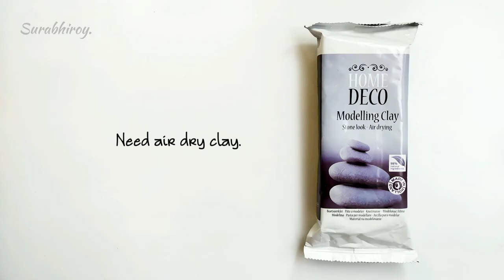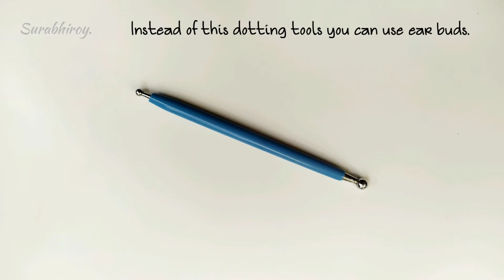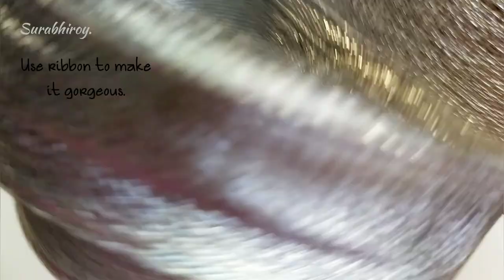DIY Hanging Decor For Valentine's Day Special. Easy Wall Hanging Decor.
Hello Everyone 😊👋🏼,

this valentine's season I made a very easy Wall Hanging Craft which is made by Air Dry Clay.
This is a very simple and gorgeous handmade gift item or home decor item for your loved one.

✉️ If you have any queries please ask me in comment section.

🚫Do not take any content of mine from this video without my permission or without giving any credit.

💁🏻‍♀️ You can check my other videos too..

Links 👇🏼

📽️ DIY Clay Art For Home Decor.

📽️ DIY Bottle Art Paintings.

Music Credit 🎶